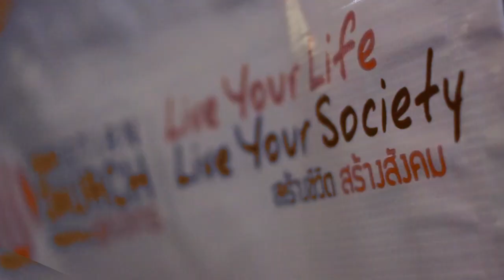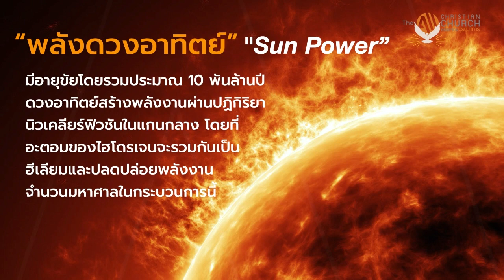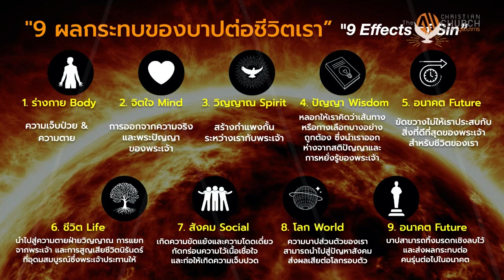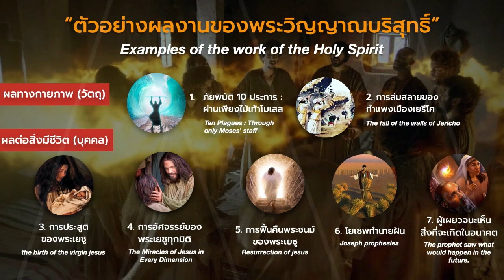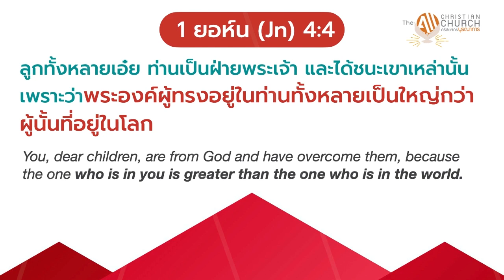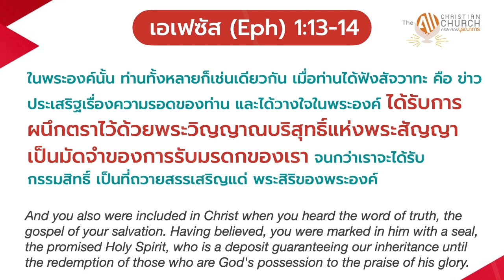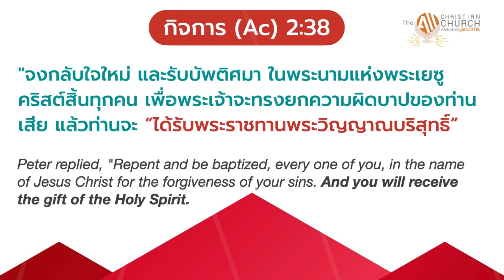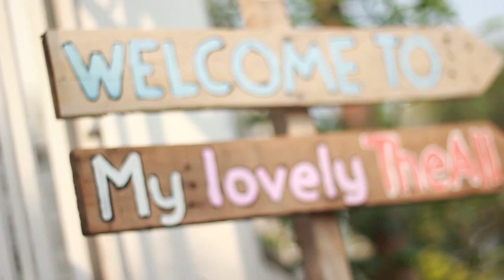EP.692 ทำอย่างไรเราจะมีแรงที่ไม่มีวันหมด By อ.โอฬาริก ศรีวงศ์ theALL Church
Sharing by อ.โอฬาริก ศรีวงศ์
ศิษยาภิบาลคริสตจักรบูรณาการ